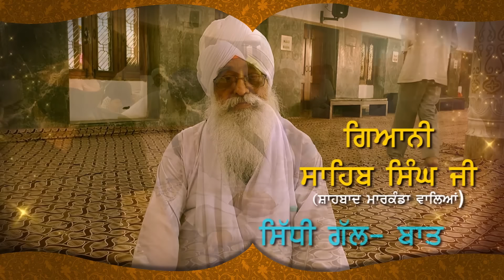Tarn Taran News : ਲਓ Nihang Singh ਨੇ ਕਰਤਾ ਹੋਰ ਕਾਰਾ! ਹੋਈ BSF ਲਵਾਉਣ ਦੀ ਮੰਗ | D5 Channel Punjabi